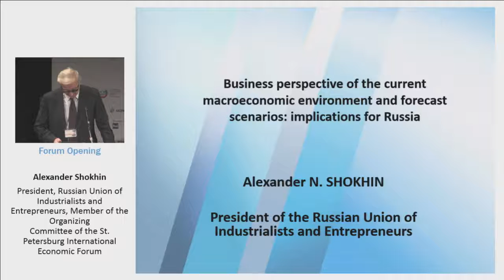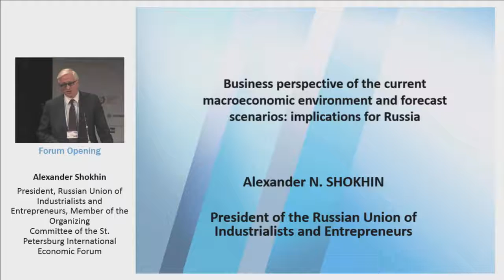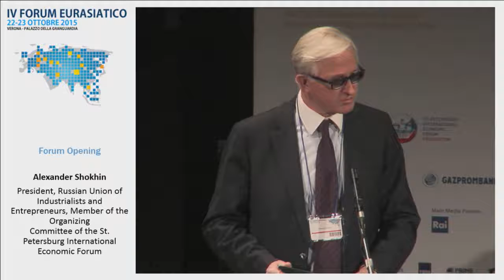FORUMVERONA - 43 ALEXANDER SHOKHIN Auditorium 23-10-2015 - ITALIANO